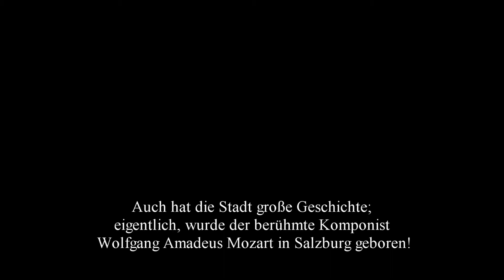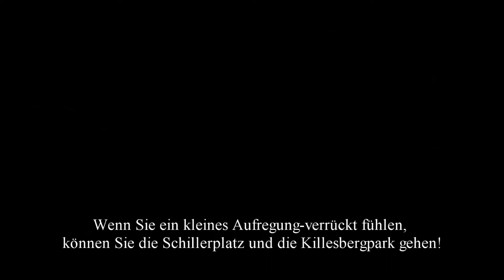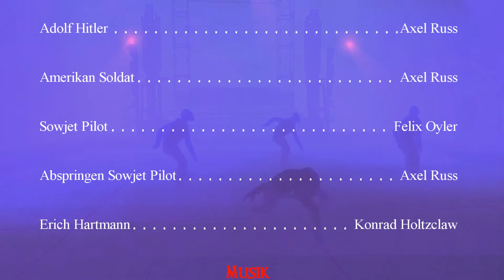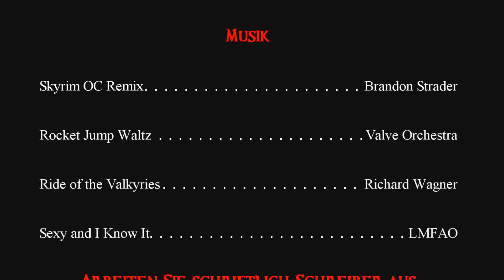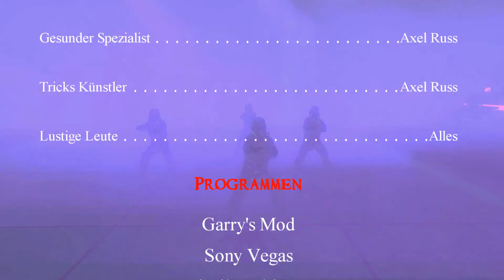Deutsches Apokalypse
This is a German Project (oh God, another one) that I did for my German class.  Enjoy.